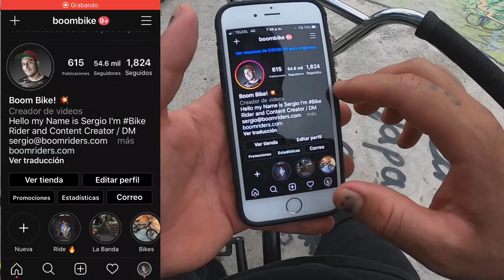5 REGLAS BASICAS PARA MONTAR BMX EN UN SKATEPARK POR PRIMERA VEZ!!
APRENDER A CONVIVIR Y PASARLA BIEN EN UN SKATEPARK ES POSIBLE, CHECA ESTOS CONSEJOS DE SEGURIDAD PARA HACER TU EXPERIENCIA MAS AGRADABLE.